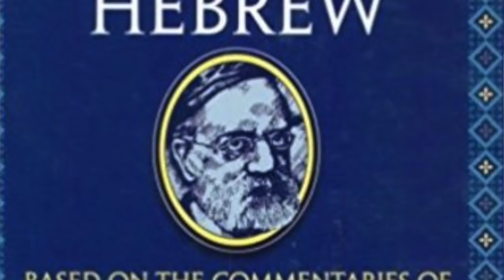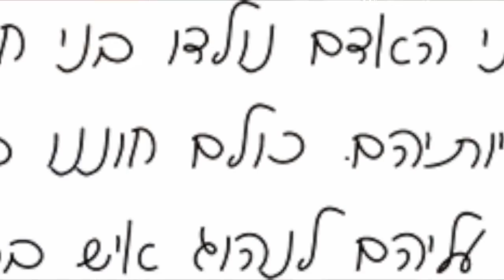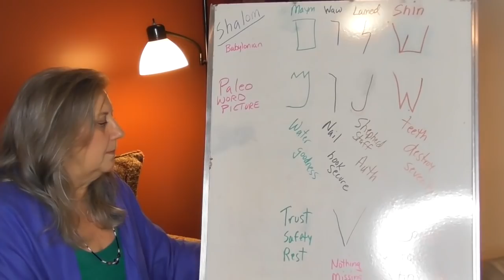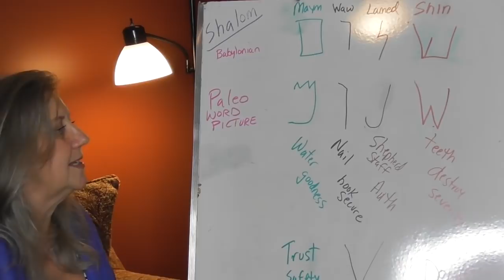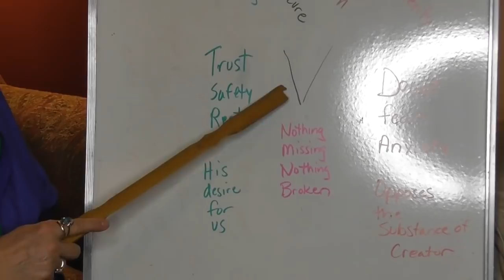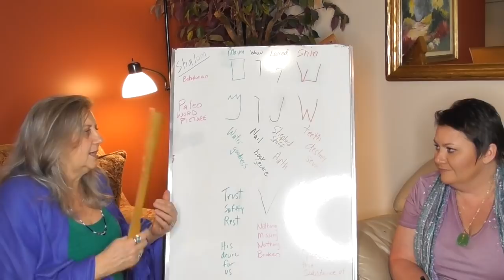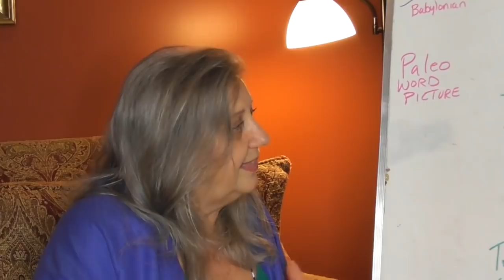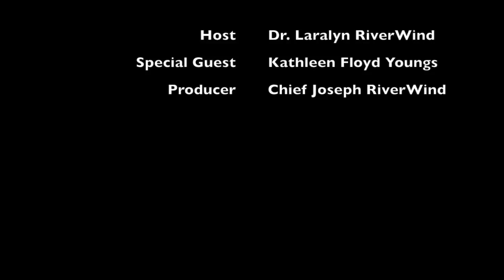Pure Lip Hebrew Lessons-Hidden Secrets in the Hebrew Language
We are honored and blessed to introduce Dr. Laralyn RiverWind's Biblical Hebrew Instructor Kathleen Floyd Youngs. This episode includes a bit of history, great resources for learning Hebrew as well as some fascinating teachings about the Hebrew language. You will also learn some indepth revelation about who and what the phrase "I Am that I Am" really means.